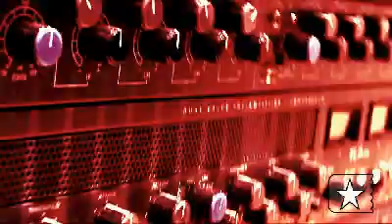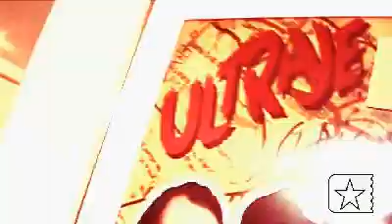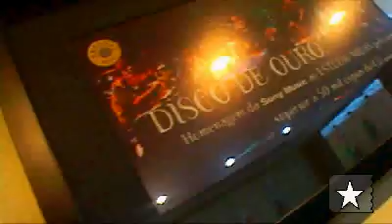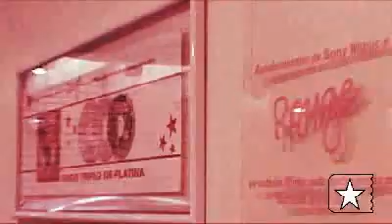Rick Bonadio entrevista - Showlivre.com - Vídeo 2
Nathalia Birkholz entrevista Rick Bonadio -Showlivre.com